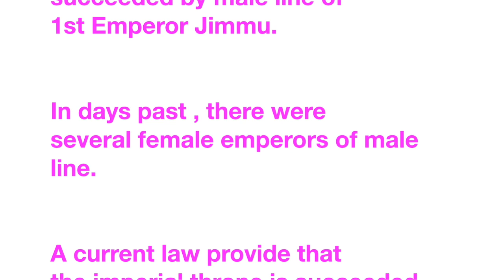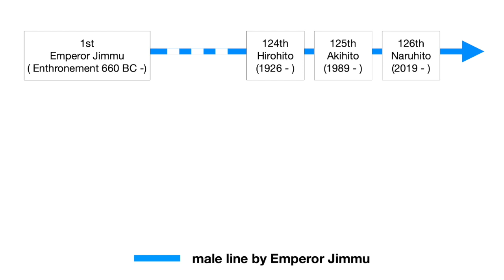The Emperor of Japan / male line by Emperor Jimmu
This time is the brief overview of “Emperor of Japan”.
The 1st Emperor is"Emperor Jimmu".
The current Emperor  is 126th generation.
Every imperial throne was succeeded by male line of 1st Emperor Jimmu.
In days past, there were several female emperors of male line.
A current law provide that the imperial throne is succeeded by male members of the Imperial family.

Thank you very much for seeing this animation.